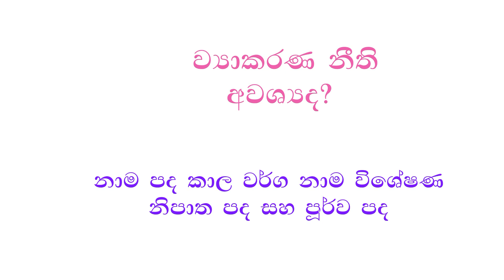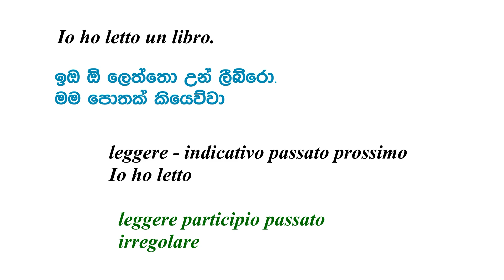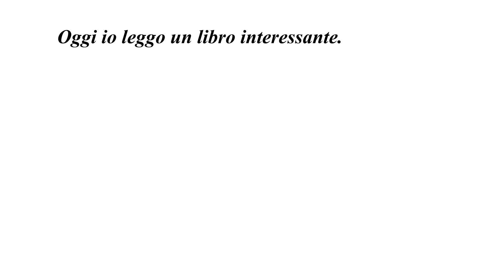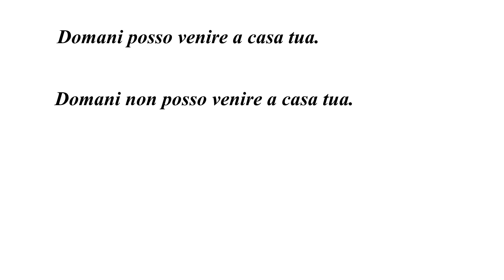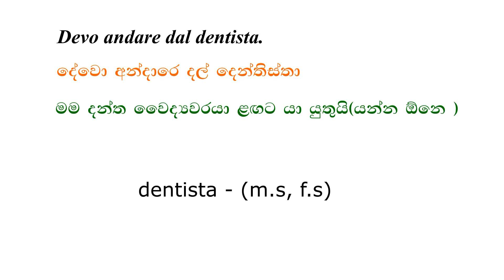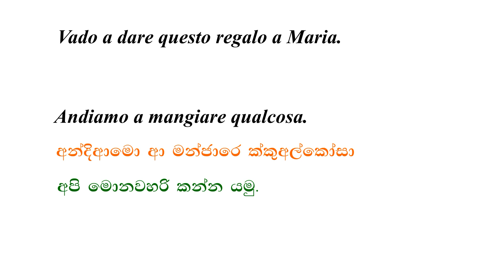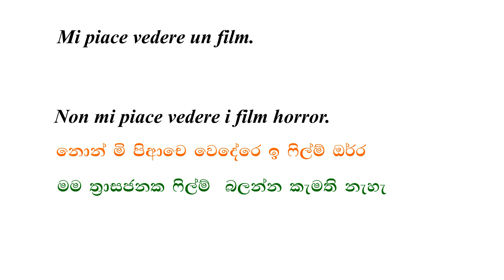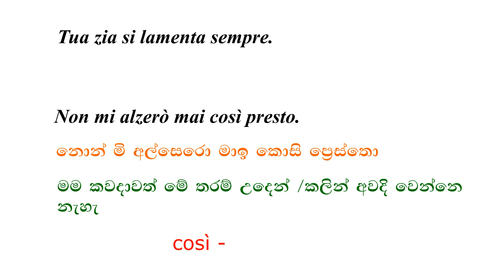Italy Bashawa Sinhalen, වාක්‍ය ගොඩ නැගීමට හුරු වෙමු , Costruiamo le frasi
නිවැරදිව වාක්‍ය ගොඩ නැගීමට පුරුදුවෙමු ,Costruire le Frasi senza difficoltà